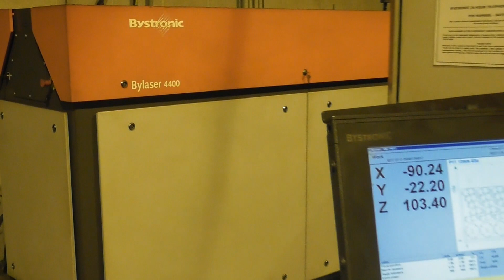FOR SALE - BYSTRONIC BYSPEED 3015 4400w 2003